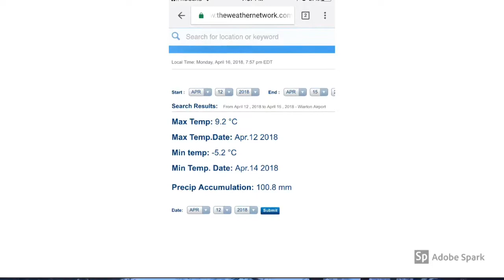Owen Sound Ontario Record Breaking Winter Storm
Between April 13 and April 15 à winter storm came down hard the Owen Sound Ontario dropping over 100mm of perceptation in just 72 hours